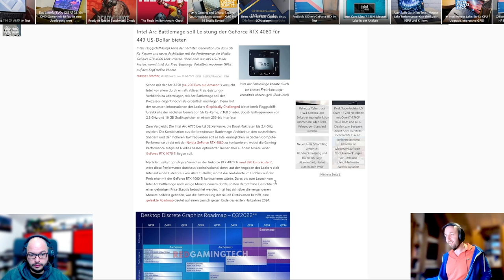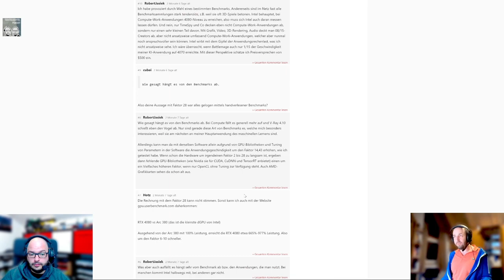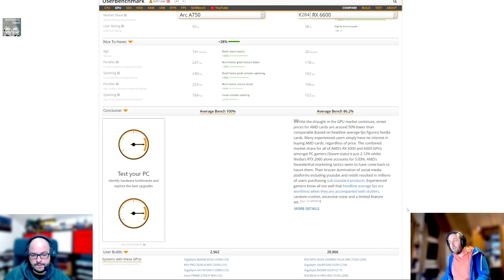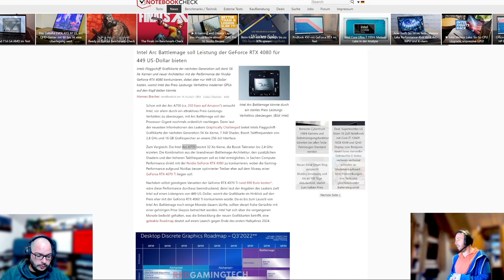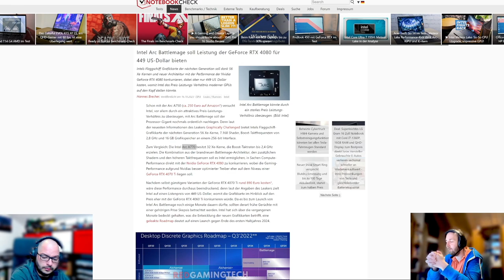Techtelmechtel Episodenausschnitt Intel Arc Battlemage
Die letzte Hoffnung liegt jetzt bei Intel und ihren Zauberkrieger GPUs.
Welch eine Wendung...

Thumbnail wurde mithilfe von Dall E erstellt.